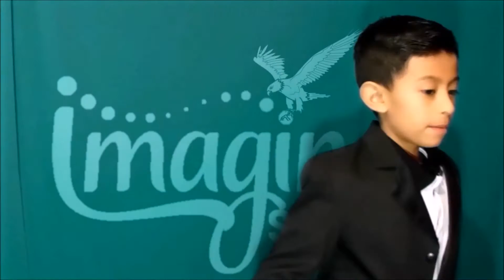Aarón, Imagina Studio Mi Casa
Aarón en la campaña Imagina Studio, mi casas donde los sueños se hacen realidad.